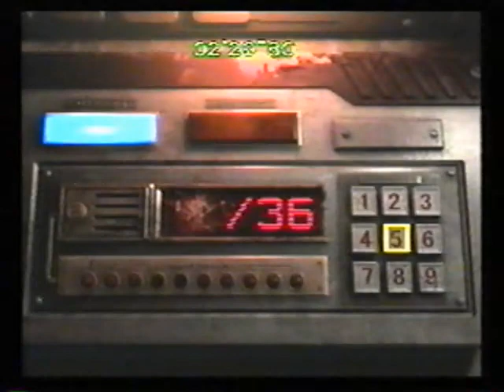RE0 06 Dr. Marcus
MARCUS博士